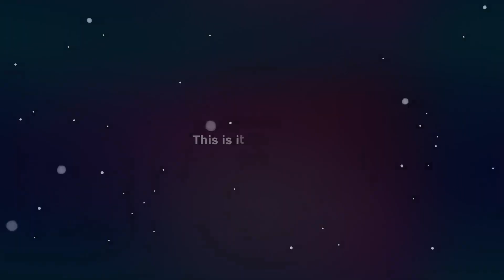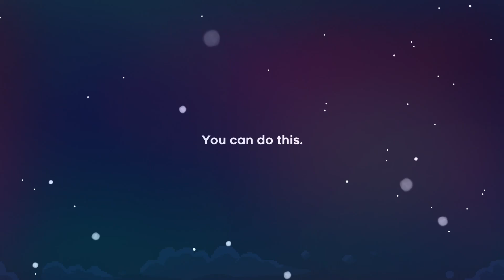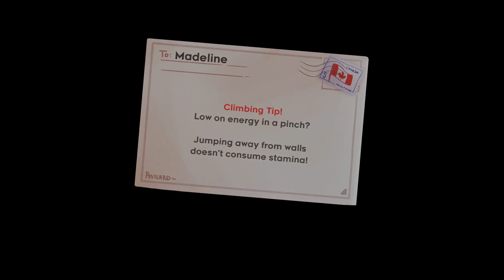ALIEN DREAM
I didn't re-listen to what I said while editing so here's hoping I don't regret putting this on youtube. If you know who I am why are you watching this.